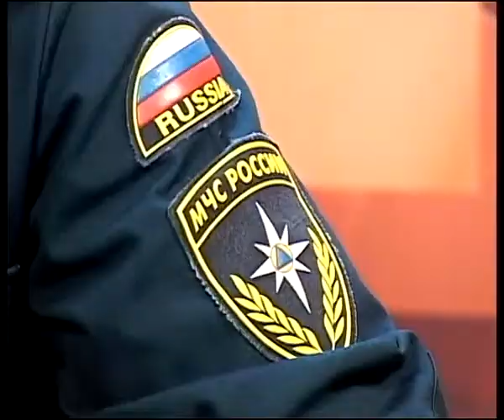7 минут 05.10.13 Виктор Машоха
Заместитель начальника Главного управления МЧС России по Рязанской области